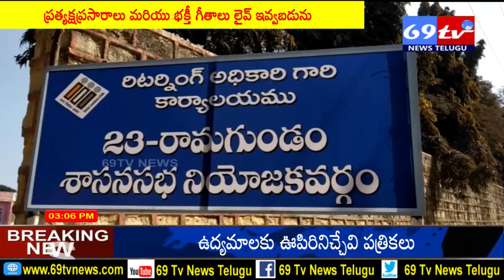69 TV NEWS.రామగుండం నియోజకవర్గం నుండి ఇండిపెండెంట్ గా కోరుకంటి చందర్ నామినేషన్